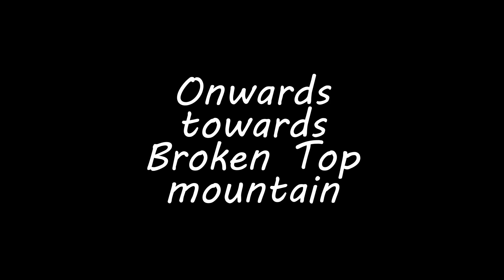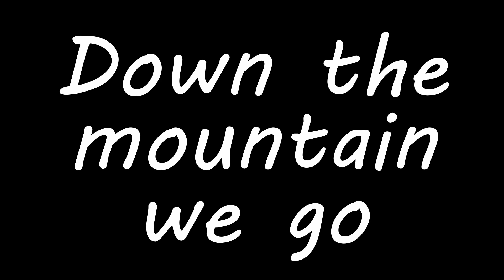THE PROPOSAL | Three Sisters Wilderness Day 2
David proposes!  The moment is finally here, check it out!